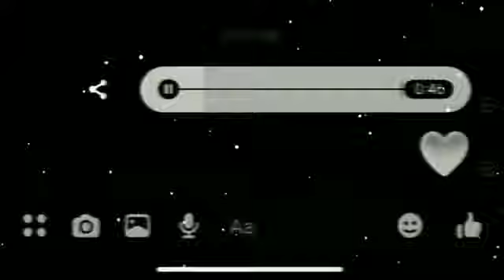Maine royaan whatsapp status video _//_Rahulzagekar